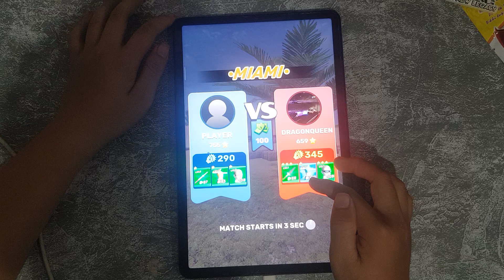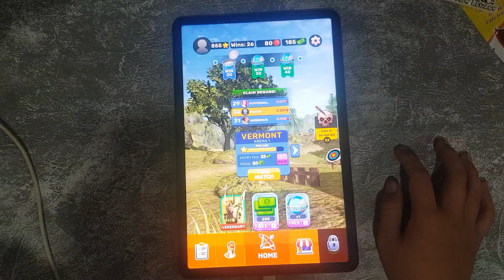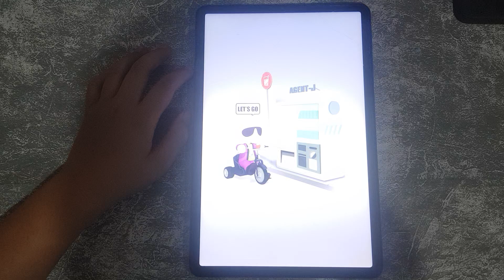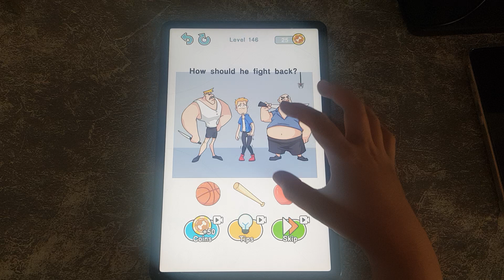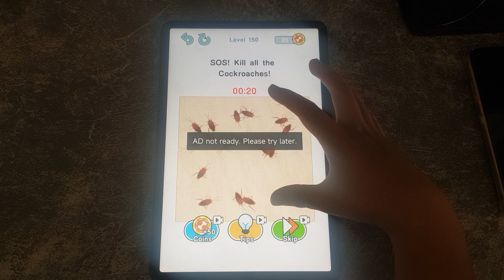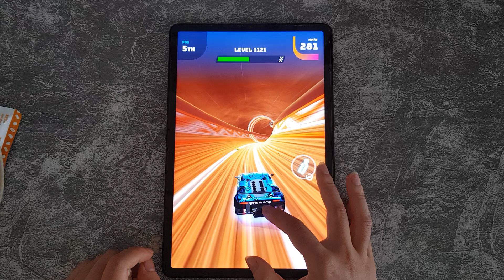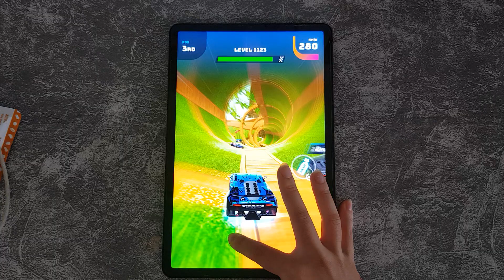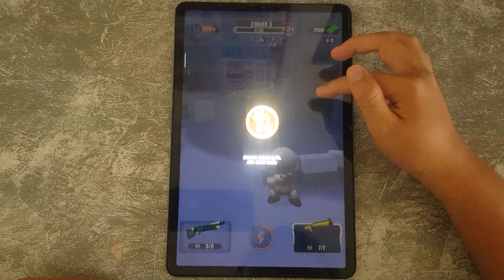Rainbow Stretch, Runner Heroes, Subway Princess, Level Up, Sky Roller, Zombie, Number Cube & Master